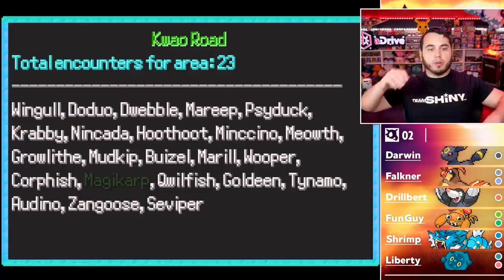A ROCKY START and WATER GROWLITHE?! Pokemon Daybreak Nuzlocke Let's Play Ep3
Taking on our 2nd Gym Already and we have a ROUGH Time!
A new formed Growlithe arrives and much more on Daybreak!

Pokemon Daybreak is a new fan made Pokemon game taking place in the Armira region! This game centralizes around storytelling and challenging gameplay! The game has beautiful aesthetics like meteor crash sites, cherry blossom forests and more! New Mega Evolutions, 10 Gyms, an Elite 4 and much more await us in the Armira region and our new journey!

Next Episode
A SHOCKINGLY HARD GYM FIGHT!? Pokemon Daybreak Nuzlocke Let's Play Ep4